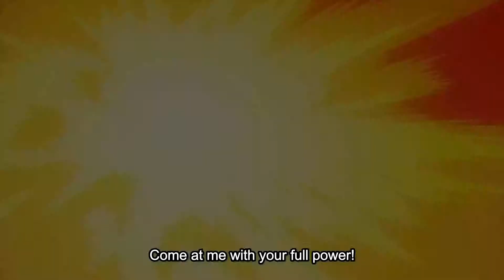Bowser In The Dark World | A Hat in Time mods